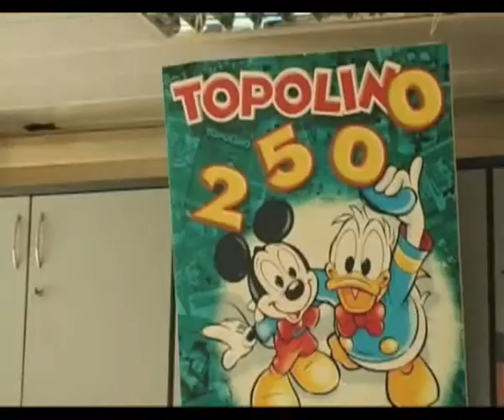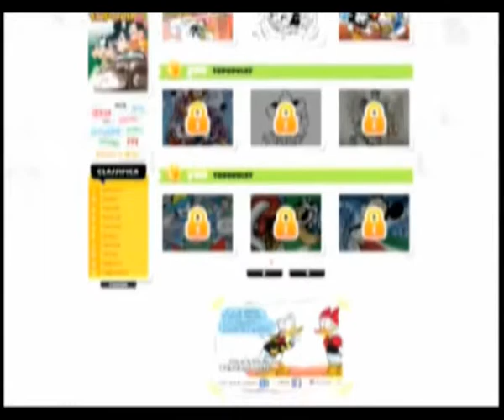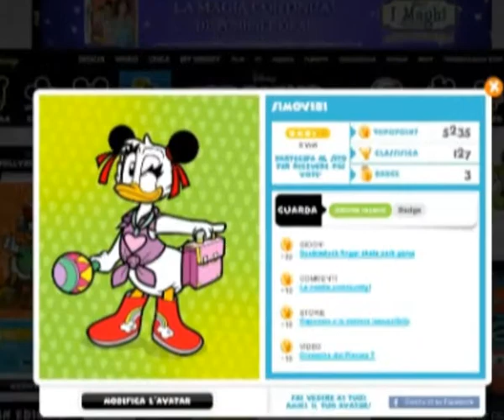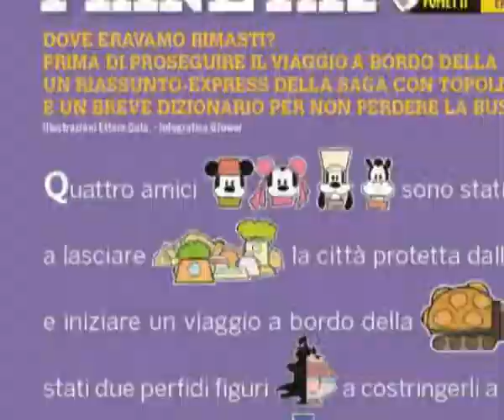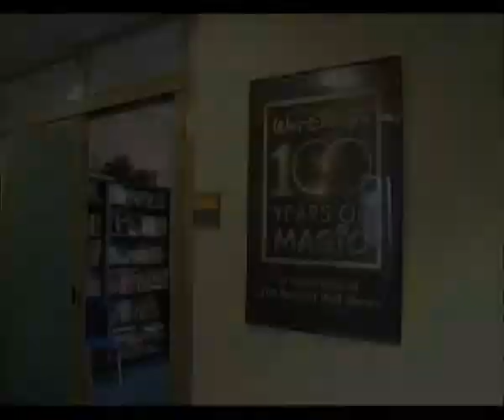Topolino: tutti i dettagli del restyling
Topolino: tutti i dettagli del restyling in una featurette!